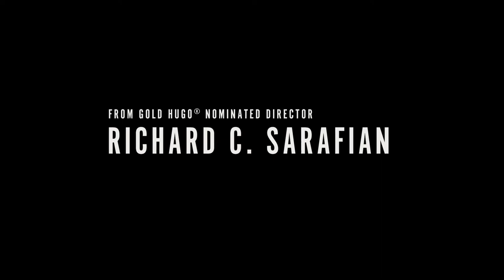The Revenant of 1971 | Man in the Wilderness (Recut)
"The Revenant" Trailer replaced with scenes from the early adaptation of the same story "Man in the Wilderness".

Soundtrack: "The Revenant" (2015) Dir. Alejandro G. Iñárritu

Footage: "Man in the Wilderness" (1971) Dir. Richard C. Sarafian

Edited by: JCL Aragón